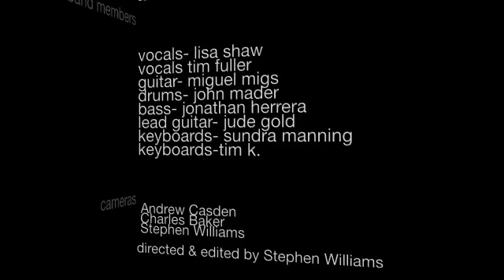petalpusher live "side2side" DJ miguel migs & lisa shaw at DNA lounge San Francisco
petalpusher live at the DNA lounge.
vocals- lisa shaw
vocals- tim fuller
guitar- miguel migs
drums- john mader
bass- jonathon herrera
lead guitar- jude gold
keyboards- sundra manning
keyboards-tim k.

directer - Stephen Williams
camera - Andrew Casden, Charles Baker, Stephen Williams
salted music